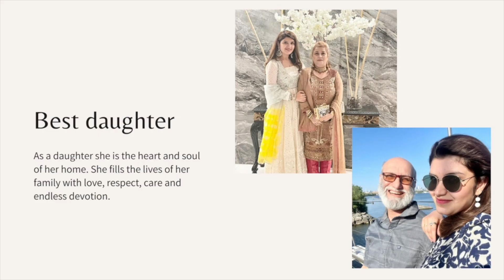Sobia & Rehan || Shaddi Highlights || Phir Aur Kya Chahiye || Zara Hatke Zara Bachke